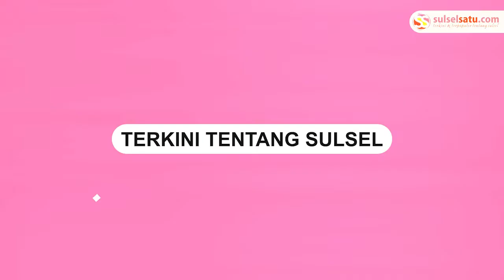Aksi Heroik Siswa SMKN Pinrang Panjat Tiang Bendera untuk Benahi Tali Terlepas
Aksi heroik seorang siswa SMKN 1 Pinrang memanjat tiang bendera

Pasalnya saat pengibaran bendera berlangsung dalam upacara HUT RI ke-77, posisi tali terlepas.

Siswa itu memanjat tiang bendera lantaran tali bendera putus saat upacara peringatan HUT RI ke 77.

Dalam video terlihat siswa itu memanjat tiang bendera untuk mengambil bendera sang merah putih.

Video tersebut dibagikan oleh akun Instagram @pinrang_info.

Video terkini dan terbaru..